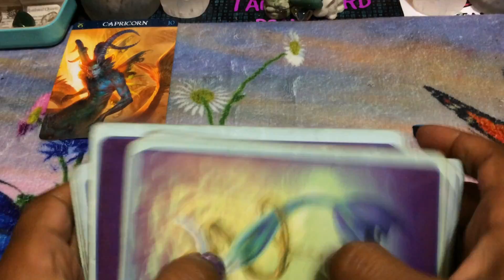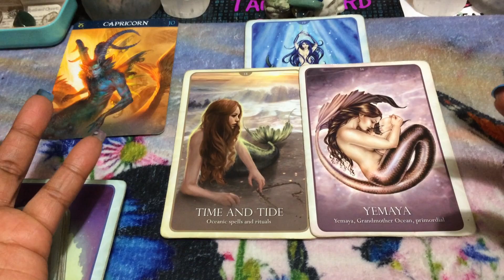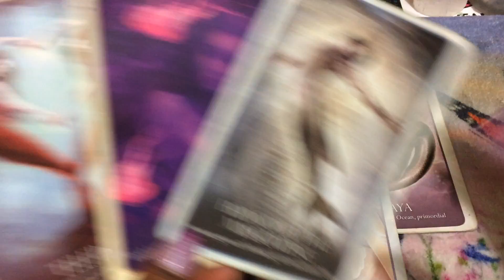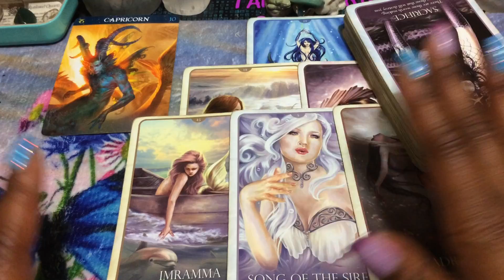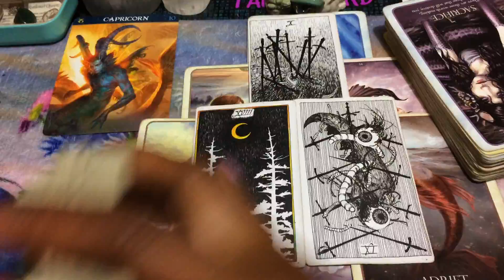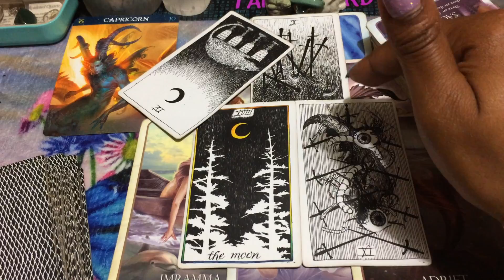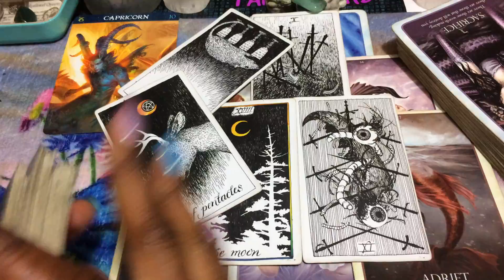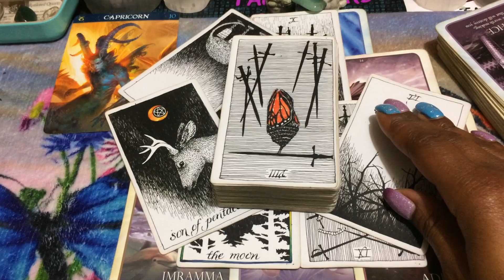🦋 (TIMELESS)) Capricorn, They got a new Position, but is it to late? 6/10-17 TAROT TAROT